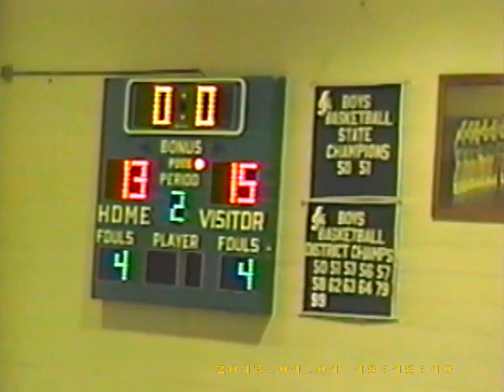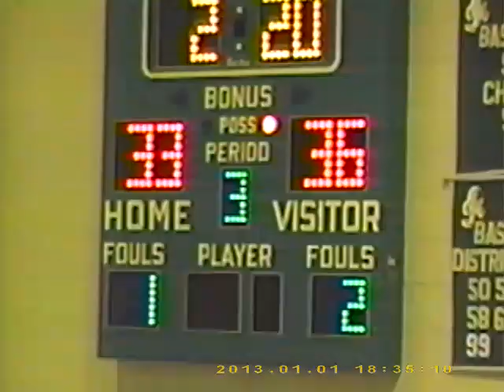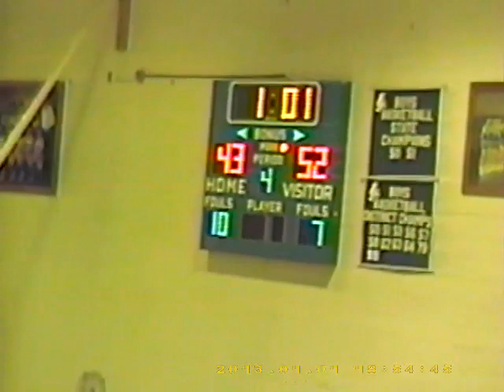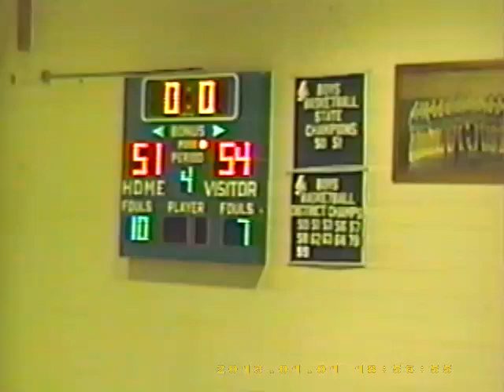Pound High School v Clintwood (2000)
LPD Basketball